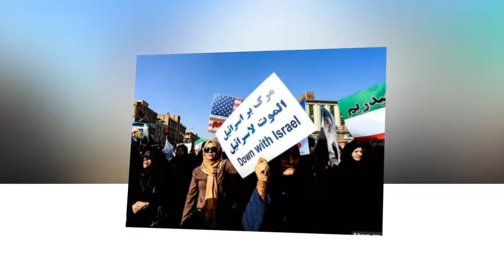iran's top diplomat UN meeting on protests a US 'blunder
TEHRAN, Iran –  Iran's foreign minister says a U.S. move to call an emergency U.N. Security Council meeting on protests in country marks another foreign policy "blunder" for the Trump administration.

Foreign Minister Mohammad Javad Zarif wrote on Twitter late Friday that the Security Council "rebuffed the U.S.' naked attempt to hijack its mandate."

He says the majority emphasized the need to fully implement the nuclear deal and to refrain from interfering in the affairs of other countries. "Another FP (foreign policy) blunder for the Trump administration," he wrote.

U.S. President Donald Trump has voiced encouragement for anti-government demonstrations that have broken out in Iran. The U.S. called the U.N. meeting on Friday, portraying the protests that began last week as a human rights issue that could spill over into an international problem.